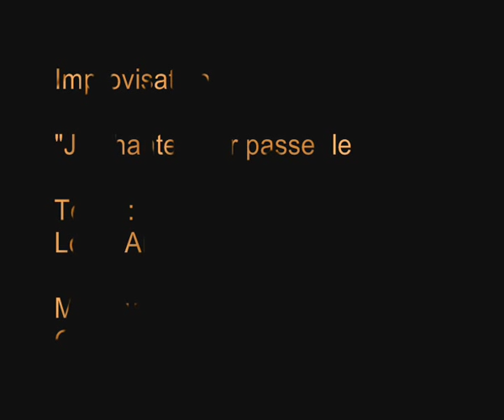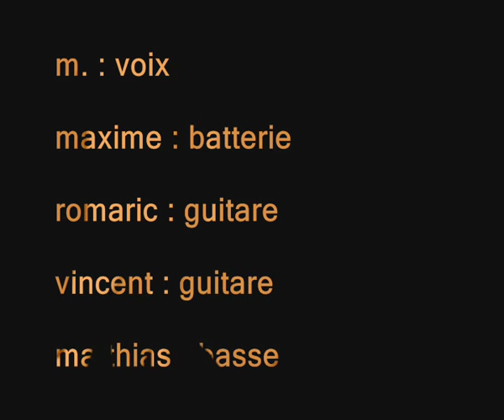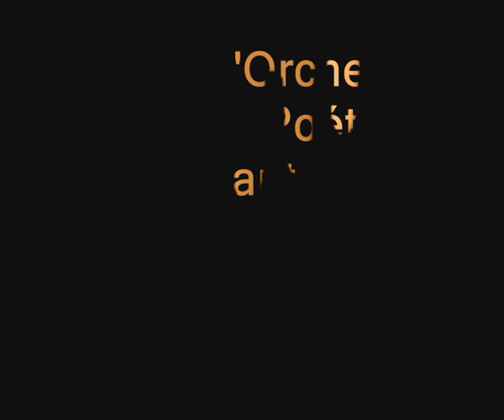"Je chante pour passer le temps" - Aragon/O.P.A - Improvisation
Improvisation enregistrée au Bikini de Toulouse le 22 janvier 2011 lors d'un concert de soutien aux faucheurs volontaires.
Je chante pour passer le temps

Petit qu'il me reste de vivre
Comme on dessine sur le givre
Comme on se fait le coeur content
A lancer cailloux sur l'étang

J'ai vévu le jour des merveilles
Vous et moi souvenez-vous-en
Et j'ai franchi le mur des ans
Des miracles plein les oreilles
Notre univers n'est plus pareil
J'ai vécu le jour des merveilles

Allons que ces doigts se dénouent
Comme le front d'avec la gloire
Nos yeux furent premiers à voir
Les nuages plus bas que nous
Et l'alouette à nos genoux

Nous avons fait des clairs de lune
Pour nos palais et nos statues
Qu'importe à présent qu'on nous tue
Les nuits tomberont une à une
La Chine s'est mise en Commune

Et j'en dirais et j'en dirais
Tant fut cette vie aventure
Où l'homme a pris grandeur nature
Sa voix par-dessus les forêts
Les monts les mers et les secrets

Oui pour passer le temps je chante
Au violon s'use l'archet
La pierre au jeu des ricochets
Et que mon amour est touchante
Près de moi dans l'ombre penchante

Je passe le temps en chantant

Louis Aragon, Le roman inachevé, 1956